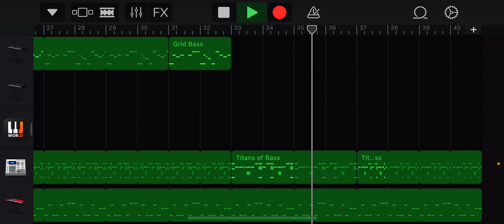wip or something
I really like how this one is turning out tbh